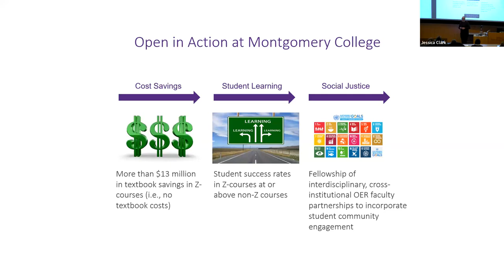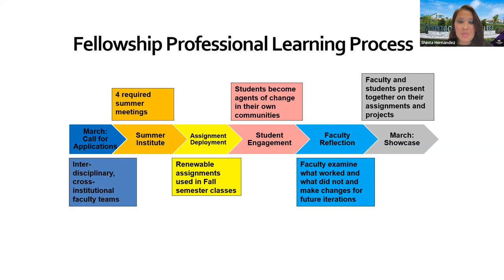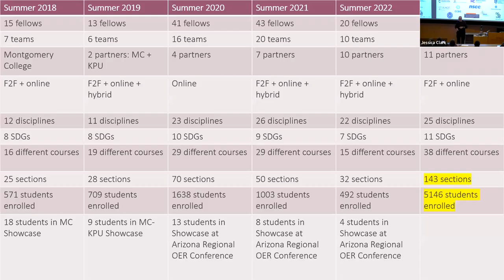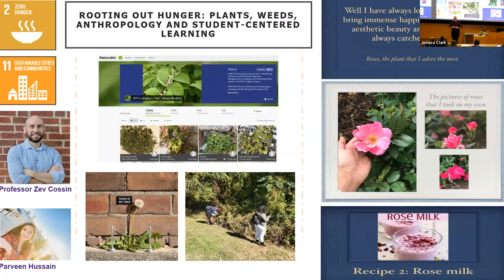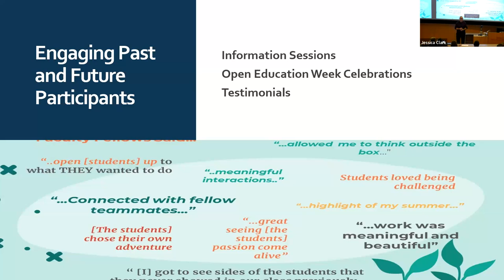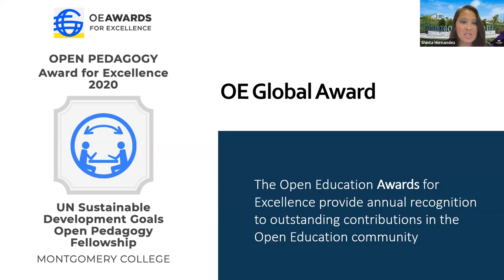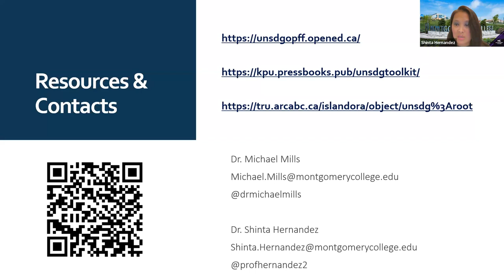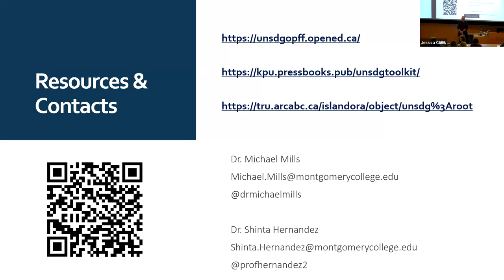Featured Session: Leveraging the UN SDGs to Grow an International Open Pedagogy Faculty Fellowship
Michael Mills, Vice President, Office of E-Learning, Innovation and Teaching
Excellence (ELITE) and Shinta Hernandez, Dean of the Virtual Campus, both of Montgomery College, facilitated a featured session at the 2023 Maryland OER Summit, titled, "Leveraging the UN SDGs to Grow an International Open Pedagogy Faculty Fellowship."